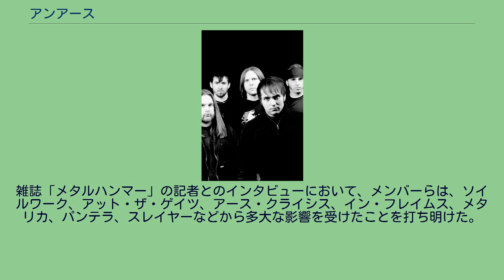アンアース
アンアース（Unearth）はアメリカ合衆国のメタルコアバンドである 。
雑誌「メタルハンマー」の記者とのインタビューにおいて、メンバーらは、ソイルワーク、アット・ザ・ゲイツ、アース・クライシス、イン・フレイムス、メタリカ、パンテラ、スレイヤーなどから多大な影響を受けたことを打ち明けた。
1998年 マサチューセッツ州東部で、Trevor Phipps、Buz McGrath、Ken Susi、Mike Rudberg、Chris Rybickiらがアンアースを結成。
2005年 「EXTREME THE DOJO Vol.13」にて、ATREYU、NORMA JEANと共に初来日公演。
2006年 LOUD PARKに出演、2度目の来日公演を果たす。
2009年 IN FLAMES、LAMB OF GODと共に3度目の来日公演。
2010年 THE BLACK DAHLIA MURDER、Each Of The Daysと共に4度目の来日公演。
^ Video - LIVE - MY WILL BE DONE LIVE IN TOKYO,JAPAN - Metal Revolver Blips ^ Rough Edge: The March